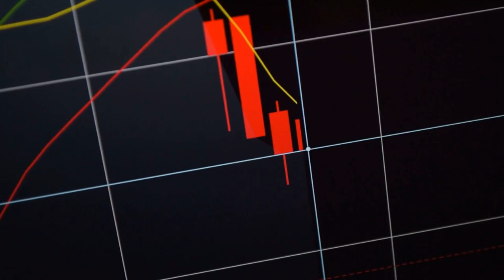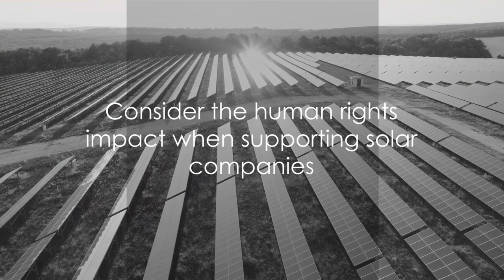"Daqo Energy: Illuminating the Solar Revolution! ☀️🚀 | Unveiling Why Daqo is the Solar Superpower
⚡ Brace yourself for a solar energy revelation! In this video, we unravel the secrets behind Daqo Energy's rise to prominence, exploring why it's hailed as the new superpower of solar energy. From cutting-edge technology to market dominance, we've got the insights you need to understand why Daqo Energy is leading the charge in the solar revolution.

📊 Topics covered:

🔬 Technological Advancements: A deep dive into the innovative technologies that make Daqo Energy a solar industry trailblazer.
💼 Market Dominance: Unveiling how Daqo has positioned itself as a key player in the competitive solar energy landscape.
🌍 Global Impact: Analyzing the influence of Daqo Energy on the global solar market and renewable energy initiatives.
⚖️ Sustainability Commitment: Assessing Daqo's commitment to sustainability and eco-friendly energy solutions.
🌟 Future Projections: Insights into the potential growth and impact Daqo Energy envisions in the future of solar energy.
💬 Join the conversation in the comments! Share your thoughts on Daqo Energy's role in the solar revolution, and let's engage in a discussion about the future of sustainable energy. 🗣️☀️